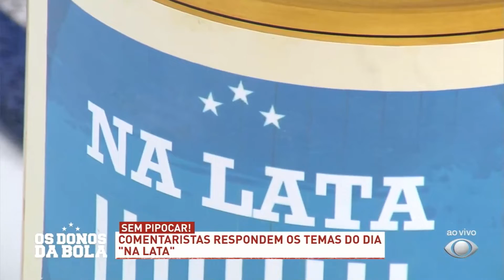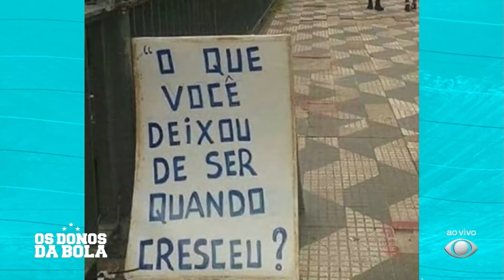Na Lata - 25/04/2022 - Os Donos da Bola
(Atenção: Partes deste vídeo foram removidas devido à reinvindicação de direitos autorais)
Carlos Henrique e Valdemir Gomes respondem às perguntas do Na Lata no programa Os Donos da Bola - 25/04/2022